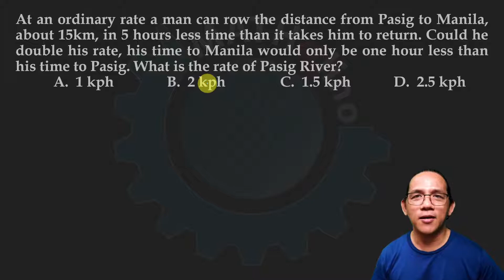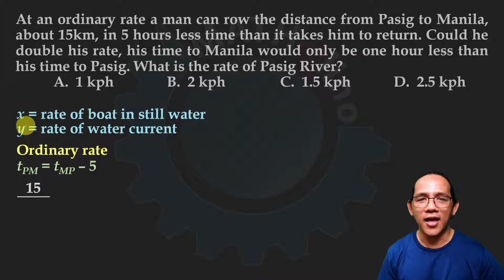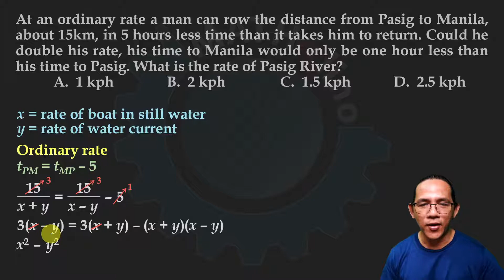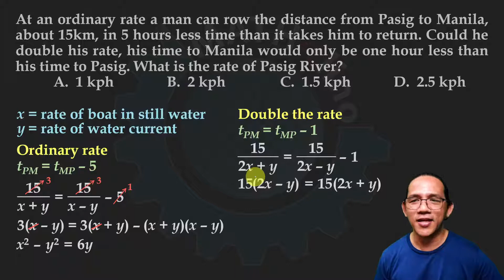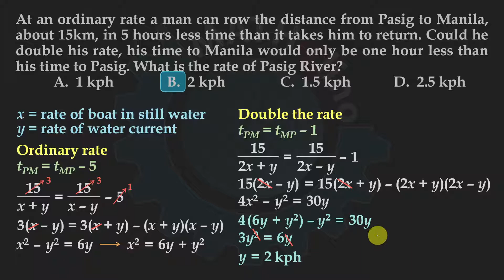Speed of water in Pasig river - BARC Finals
Basic Algebra Review Course (BARC)

LINK TO FINAL EXAM
This is one of the problems in the Final Exam of Basic Algebra Review Course at MATHalino.  We suggest you take the exam first before watching this video.  and click the Take tab to start the exam.  Registration is optional.

IN THIS VIDEO:
At an ordinary rate a man can row the distance from Pasig to Manila, about 15km, in 5 hours less time than it takes him to return. Could he double his rate, his time to Manila would only be one hour less than his time to Pasig. What is the rate of Pasig River?